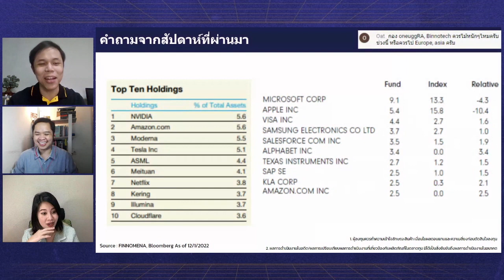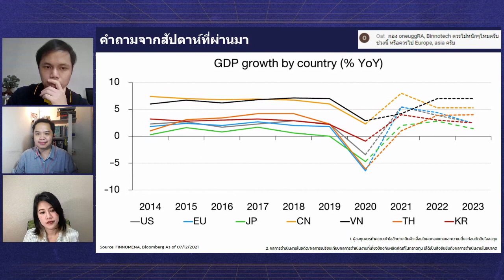กองทุน ONE-UGG-RA และ กองทุน B-INNOTECH ควรเข้าซื้อ ตอนนี้เลยดีไหม?? | Highlight The UpTrend [Q&A]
กองทุน ONE-UGG-RA และ กองทุน B-INNOTECH ควรเข้าซื้อ ตอนนี้เลยดีไหม?? หรือควรไปซื้อกองทุนยุโรป เอเชียดีกว่า

Highlight รายการ The UpTrend [Q&A]
โดยคุณพีท ณัฐนันท์ บ่างสมบูรณ์ Portfolio Specialist FINNOMENA และวีรพล บางแวก Portfolio Specialist FINNOMENA
ดำเนินรายการโดย คุณกระแต วรวรรณ ตินะลา

รับบริการที่ปรึกษาการลงทุนส่วนตัวจาก FINNOMENA ฟรี! ไม่มีค่าใช้จ่ายเพิ่มเติม ใช้เงินลงทุนเริ่มต้นเพียง 500,000 บาทเท่านั้น